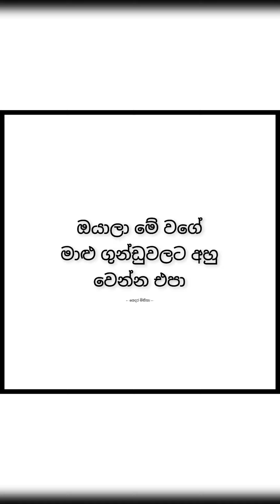නන්දේ..?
හලෝ පීපල්...! 🐶
YOUTUBE එක Follow කරලා
Instagram එක Like කරලා
Facebook එකට කැමති දෙයක් කරන්න...!

🔰 යාලුවො ඉන්නවන් INVITE පාරකුත් දාන්න Page එකට..!

ඕන් පුතේ ලින්ක් ටික...🥰